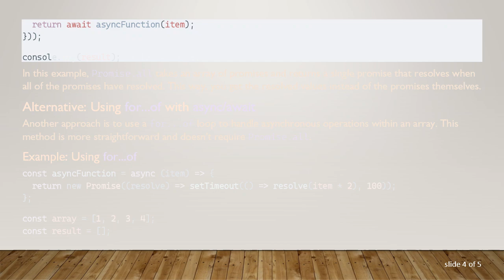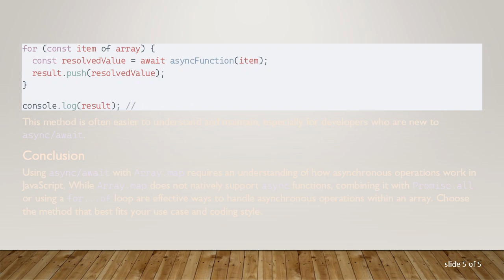Using async/await with Array.map in JavaScript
Summary: Learn how to use async/await with Array.map in JavaScript to handle asynchronous operations within an array. This guide covers the limitations of Array.map with async functions and provides practical solutions.

Handling asynchronous operations within an array in JavaScript can be challenging, especially when using Array.map. The Array.map function is designed to work synchronously, which means it doesn't inherently support asynchronous operations. However, with the advent of async/await, JavaScript has made it easier to handle asynchronous code. This post will explain how to properly use async/await with Array.map.

When using async functions with Array.map, you might expect the following code to work:

This is because Array.map does not wait for the async function to resolve. It simply returns the promise generated by the async function.

Solutions

To properly handle asynchronous operations within an array, you can use Promise.all in conjunction with Array.map. This ensures that all promises are resolved before proceeding.

Example: Using Promise.all with Array.map

In this example, Promise.all takes an array of promises and returns a single promise that resolves when all of the promises have resolved. This way, you get the resolved values instead of the promises themselves.

Alternative: Using for...of with async/await

Another approach is to use a for...of loop to handle asynchronous operations within an array. This method is more straightforward and doesn't require Promise.all.

Example: Using for...of

This method is often easier to understand and maintain, especially for developers who are new to async/await.

Conclusion

Using async/await with Array.map requires an understanding of how asynchronous operations work in JavaScript. While Array.map does not natively support async functions, combining it with Promise.all or using a for...of loop are effective ways to handle asynchronous operations within an array. Choose the method that best fits your use case and coding style.